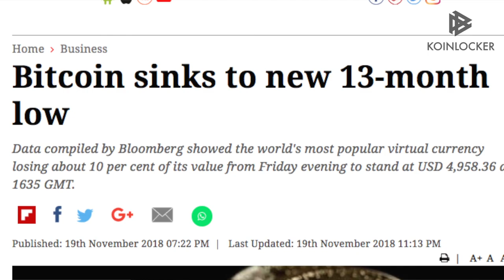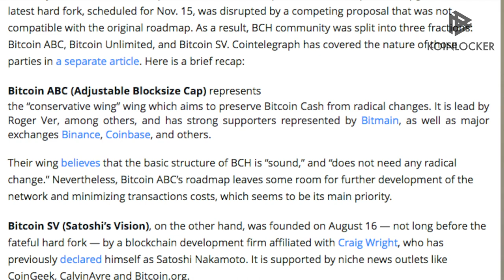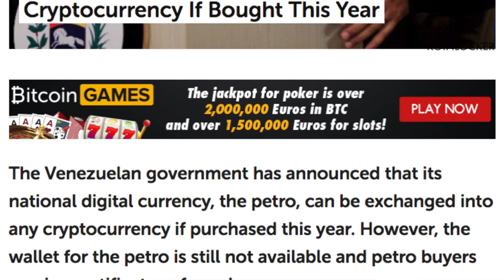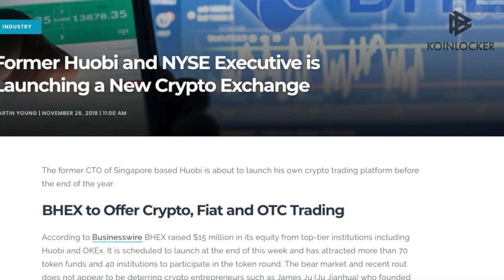Koinlocker Thursdays - Nov 29th, 2018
In this video Ajay Rajasekhar talks about the top highlights of last week in the world of Crypto.

Here are the links for the topics discussed

1.Bitcoin sinks to new 13-month low.

2.Hijack authentic Twitter Accounts and run 'Elon Musk' Ads asking people to send Bitcoins to an unknown account

3. Bank of America, was recently awarded a patent for secure crypto key storage.

4. South Korean crypto exchange, Bithumb is celebrating 5th anniversary

5. A Fake EOS Wallet On Google Play Store was Taken Down By Google

6. Bitcoin Cash (BCH) hard fork/network upgrade

7. Venezuela: Petro Can Be Converted Into Any Cryptocurrency If Bought This Year

8. Christine Lagarde, head of the International Monetary Fund praises blockchain technology

9. Brewdog pub at the Canary Wharf started accepting Bitcoin and Bitcoin Cash as payment across its in 61 locations

10. Wall Street Journal reported that Ohio state in America has become the first state to accept bitcoin for paying taxes.

11. A Swiss Exchange called SIX, based in Zurich, announced that it will be listing the world’s first multi-crypto-based exchange traded product (ETP).

12. The former CTO of Singapore based Huobi, James Ju is about to launch his own crypto trading platform called BHEX before the end of the year